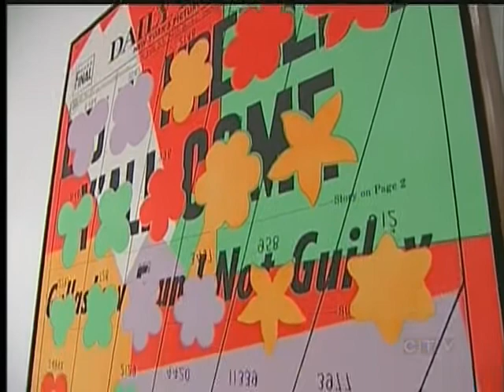Your Island Arts & Lifestyle: February 14, 2012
Vancouver Island stories in Adam Sawatsky's Arts & Lifestyle pack on CTV News at 5 for Tuesday February 14, 2012.

Stories covered:
- Eric Charman's 80th birthday
- Art Gallery of Greater Victoria's 'Victoria Collects' exhibit